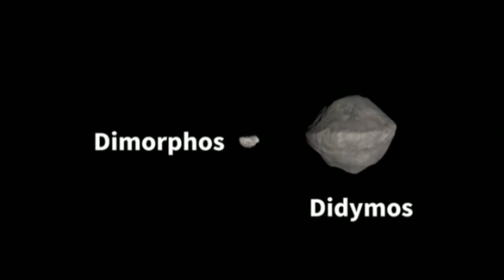EVENTO MUNDIAL: El MUNDO ESTA EN ESPERA, SOLO FALTAN HORAS, GRAN IMPACTO DE METEORITO